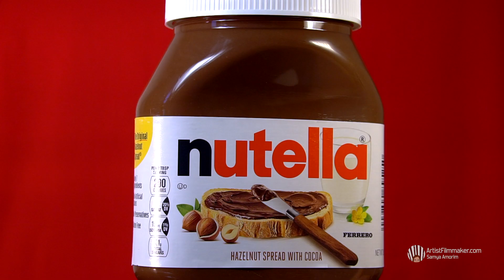Delicious Treats with Nutella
Product video: Nutella.